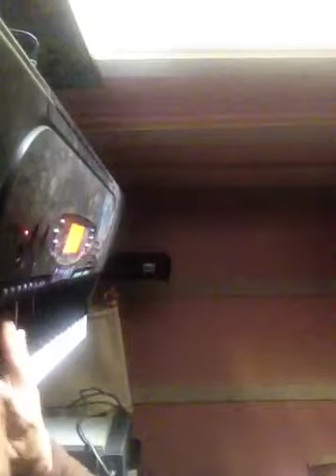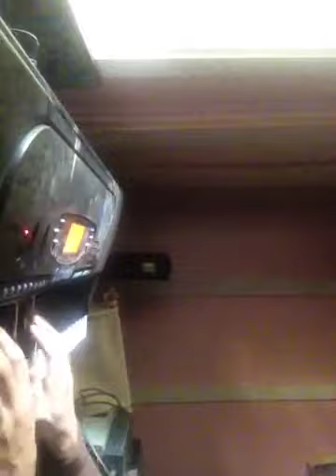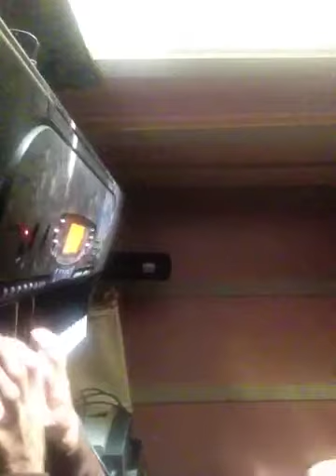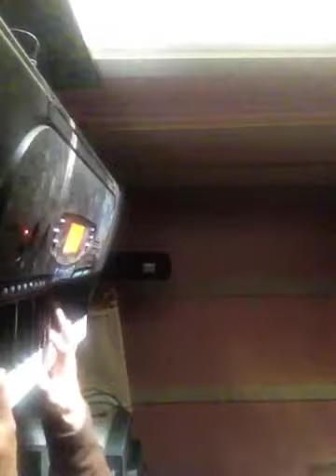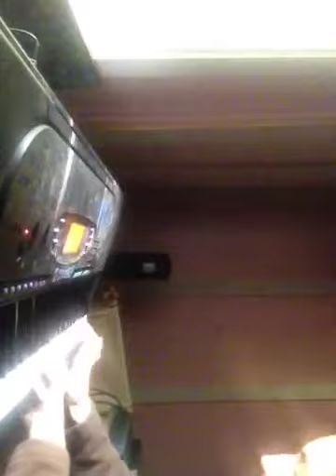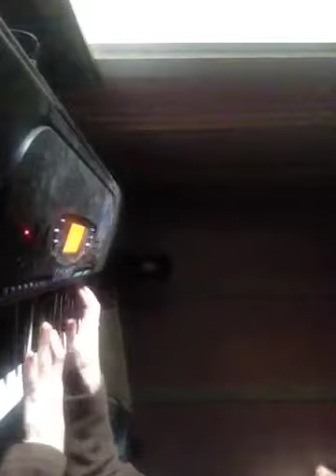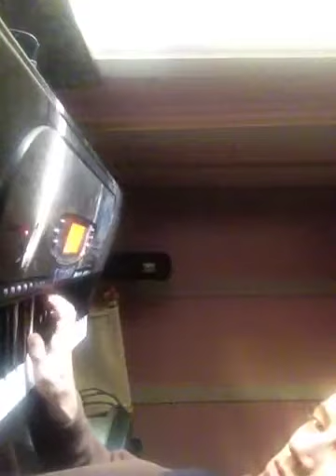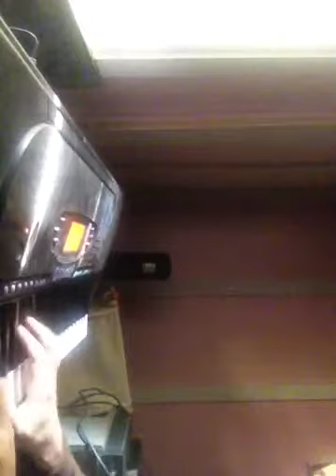September 27th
Music